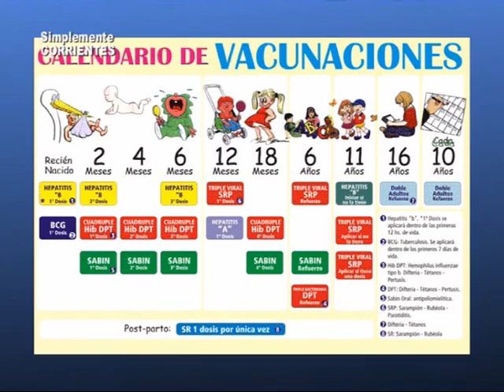Vacunación Antigripal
no dejes de hacerlo, es gratis y nos protegemos entre todos . . .